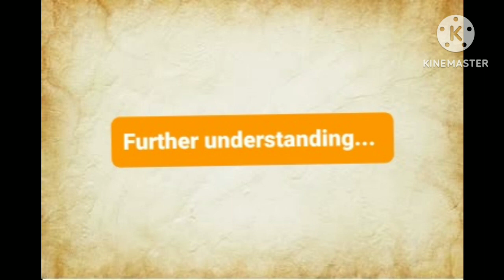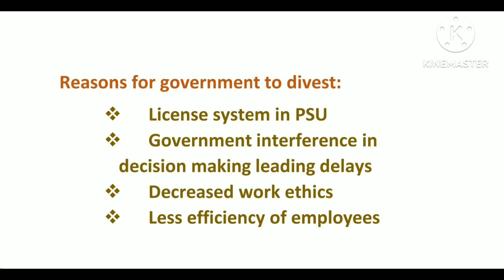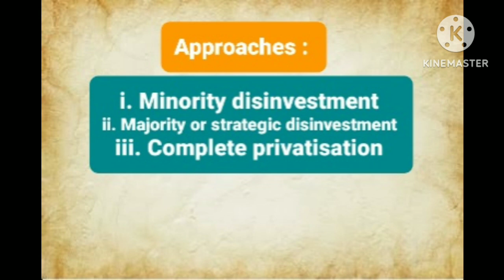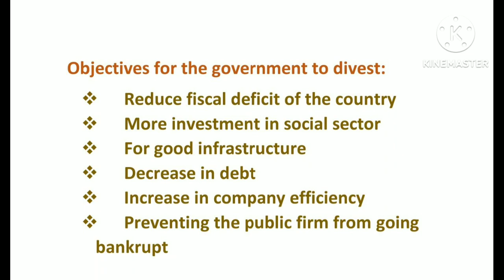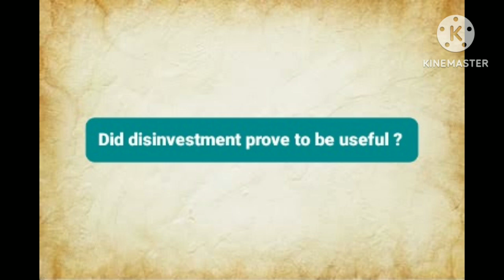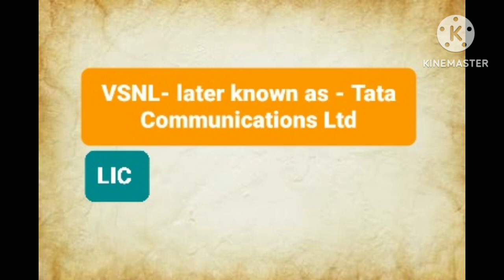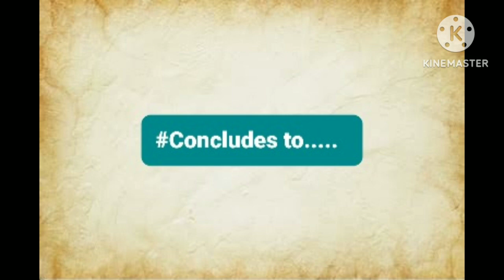Disinvestment Definition. Why Government Disinvest?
What is the importance of Disinvestment?